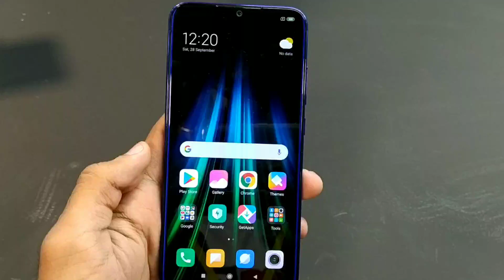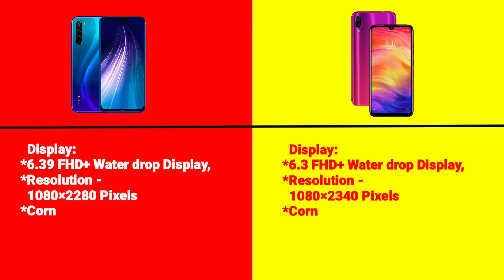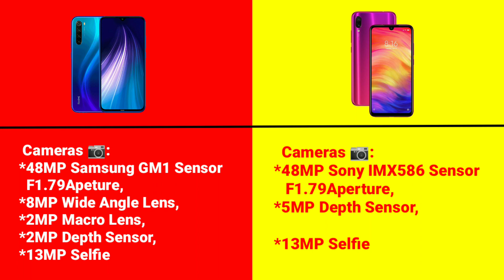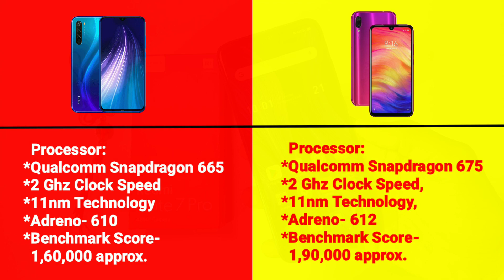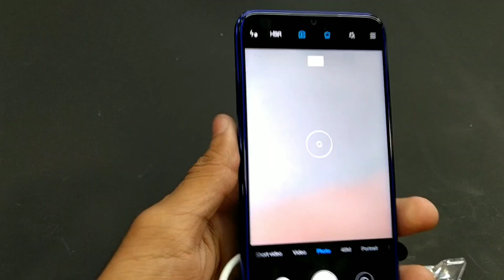Redmi note 8 vs Redmi note 7 Pro Comparison | Camera, Gaming, Battery test, Design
Redmi note 8 vs redmi note 7 pro camera comparison,
Redmi note 8 vs redmi note 7 pro speed test

Redmi note 8 White Colour:
Redmi note 8 Black colour:

Redmi note 8 Pro Green Colour:
Redmi note 8 Pro Black Colour:

Redmi 7a in Rs.4,999:

Redmi 7 in Rs. 5,999: